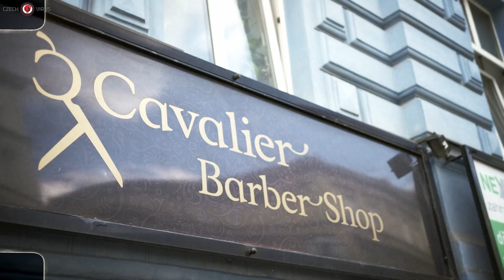Pavel BERAN: The RAMway 2021 #5 💥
► CZECH VIRUS

► OBSAH VIDEA
0:00 Úvod
0:30 Před tréninkem
3:50 Suplementace
4:48 První fáze
7:57 Cesta autem
10:14 Jídlo po tréninku
12:26 Cavalier Barber
14:05 Cesta domů
17:25 Suplementace
21:05 Druhá fáze
24:21 Josef Adlt
24:46 Rozloučení před závody